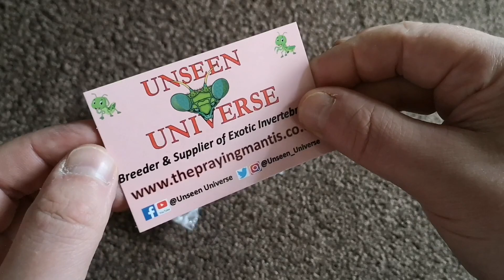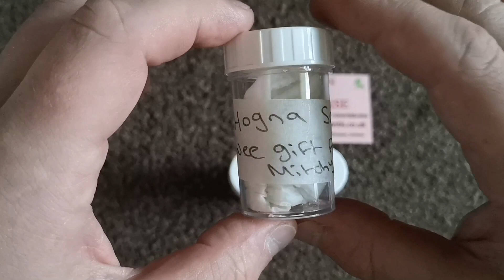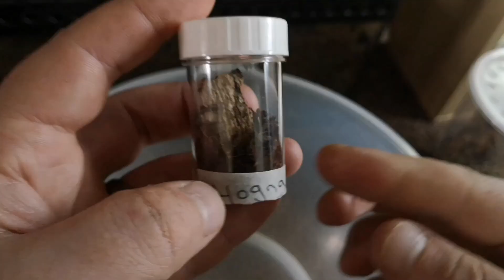PRIZE PURCHASE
I neglected to mention couchlocked arachnophobe added to my order and owe him a huge thank you, really really sorry I never mentioned it, please show Craig support and check out his channel.

And so tarantula tuber Saturday night takeaway did a mini FF2 competition which I was lucky enough to win, in this video I show you what I got for myself.

I enjoy reading the comments and replying when I can